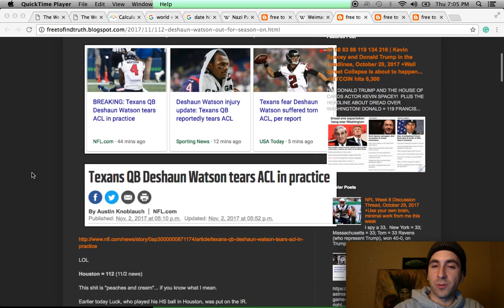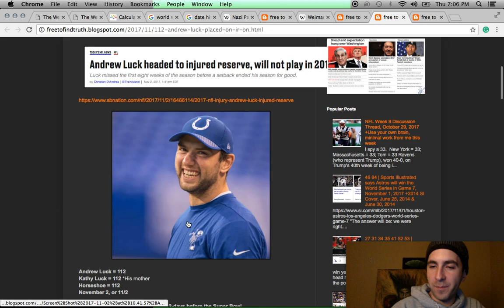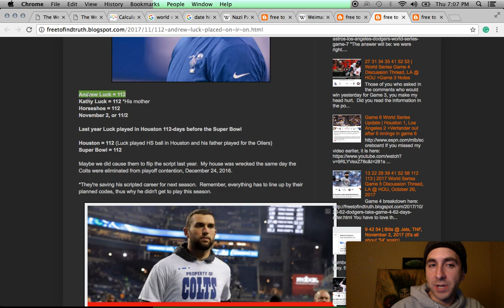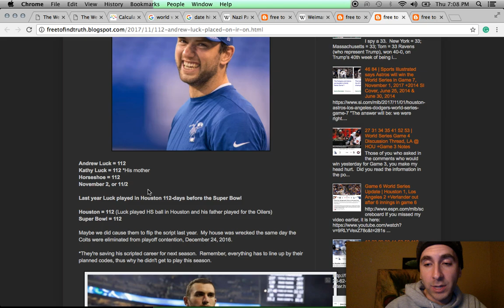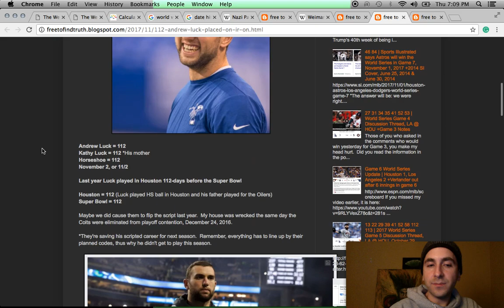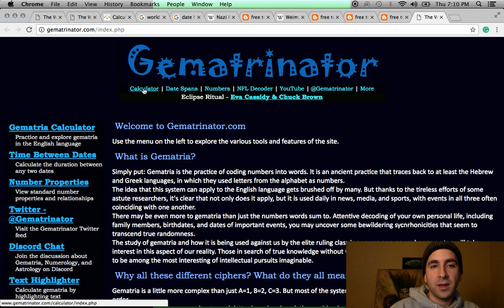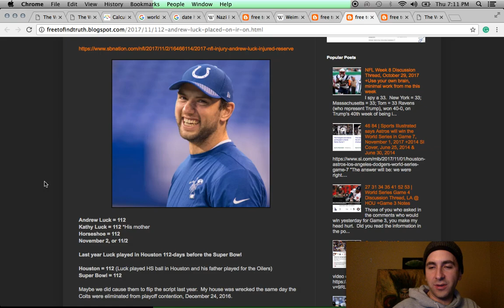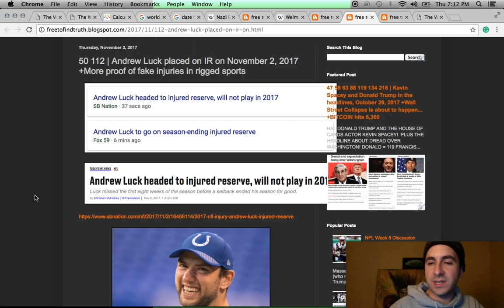FAKE INJURIES & RIGGED SPORTS | Deshaun Watson and Andrew Luck news, Nov 2, 2017 +MSG to TROLLS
Don't tell me pro sports aren't rigged and injuries aren't faked, sheep.